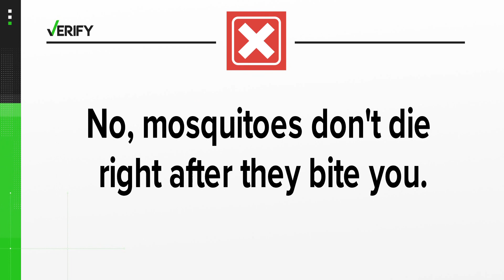Mosquito Myths answered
A rainy start to last weekend could mean you have some standing water around your home, and with warm temperatures across the Carolinas, mosquito season is officially here.

So with all that in mind, many people have questions about mosquitoes. From myths about how they bite you and what you can do to prevent bites, WCNC Charlotte's VERIFY team is answering your questions.

According to the CDC, only female mosquitoes will suck your blood. Black tells us the reason; they need the blood to lay eggs.

"The female can lay up to 1000 eggs in her lifetime, so she needs the blood that she can get from us to feed her to give her the energy to lay all those eggs," Black said.